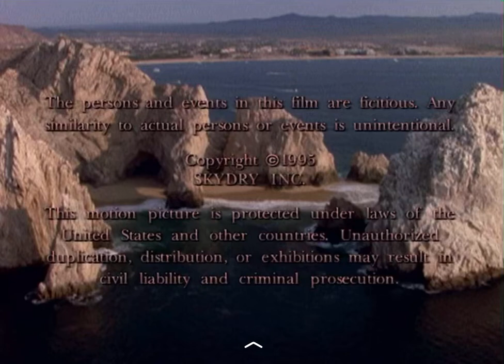Fred Dryer Productions/Buena Vista Television/Skyvision Partners/Rigel (1995) #3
Taken from the end of an TubiTV print of episode 5 of Land’s End.

This is seen on episodes 7, 8, 9, 15, 16, 17, and 19 of the series.